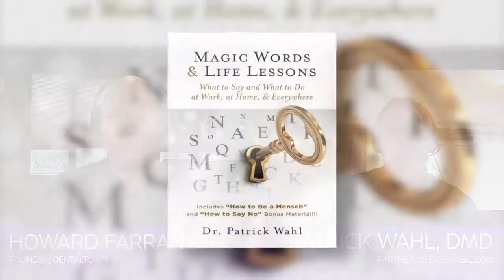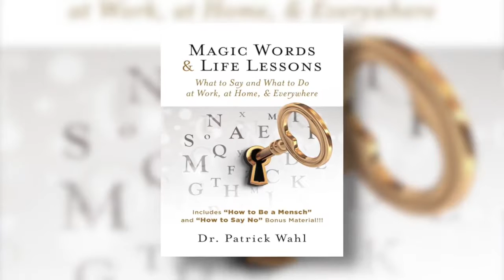Magic Words with Patrick Wahl : Howard Speaks Podcast #112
"Instead of saying 'I have to', say 'I get to'"

Patrick Wahl served as the Director of the Practice Management program at Temple University for 15 years, and was named one of the "Leaders in Continuing Education" by Dentistry Today for seven.

Pat received his DMD from Temple University and his MBA from the University of Phoenix. He completed a General Practice Residency at the Medical Center of Delaware as well as an endodontic residency at the University of Pennsylvania. He practices with his brother and his wife at Wahl Family Dentistry in Wilmington, Delaware.

Pat's new eBook is called "Magic Words & Life Lessons: What to Say and What to Do At Work, At Home, & Everywhere."